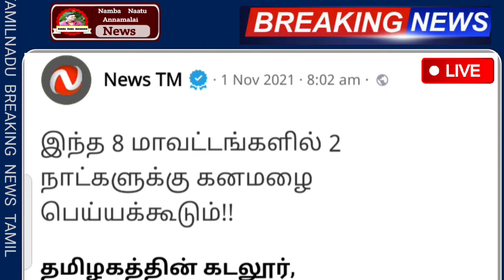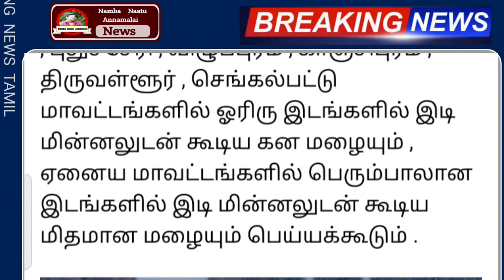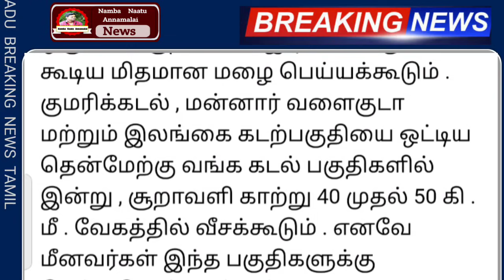வருகிறது அசுர மழை!. கடும் எச்சரிக்கை !!.